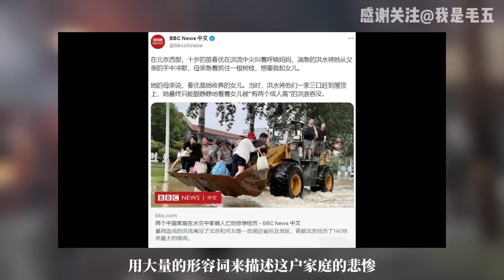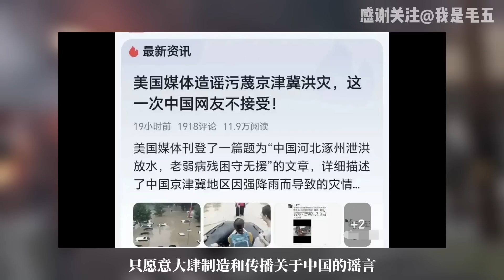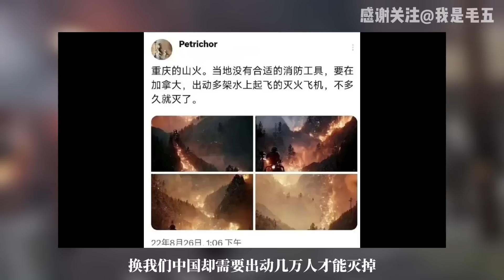美国灾难三件套：救猫、点蜡烛、今天我们都夏威夷人！